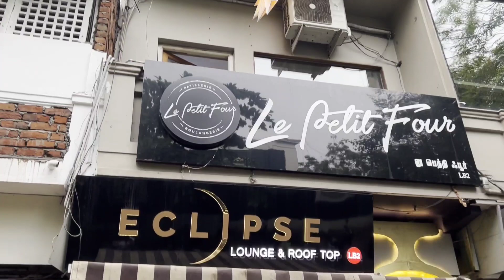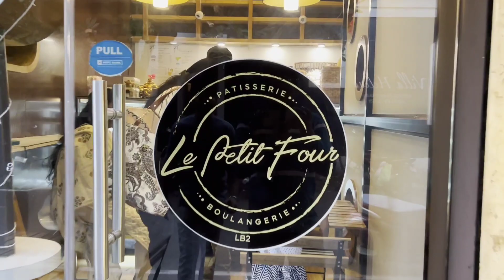A Unique Pastry Shop in Pondicherry| Le petit four| Pastries| Food vlog tamil